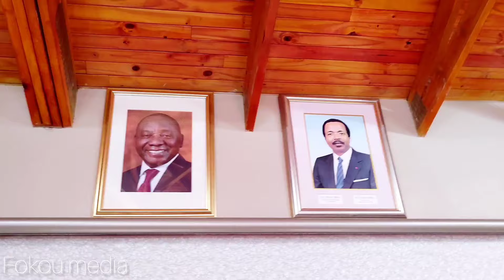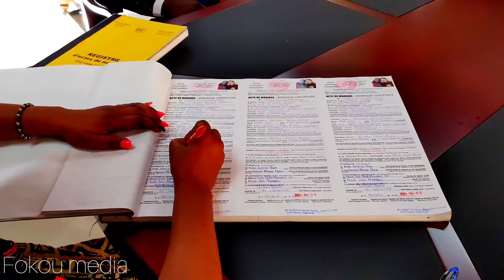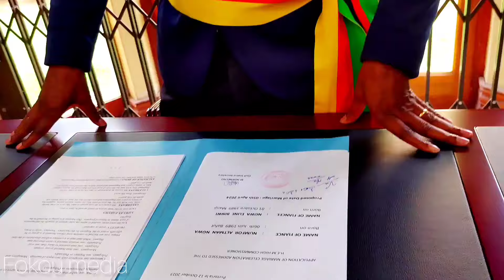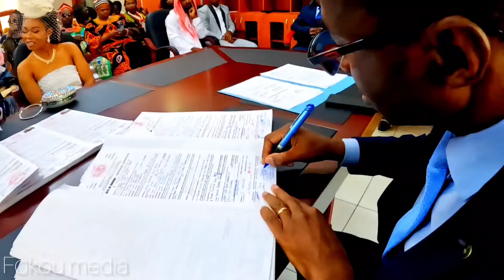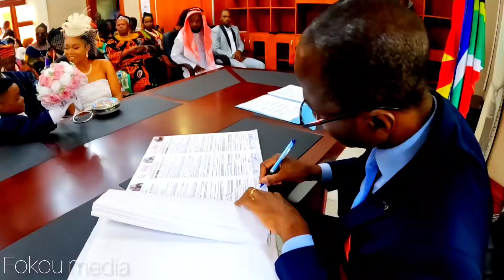Unforgettable & beautiful wedding of Altman & Eline(full video)billion wedding pretoria Johannesburg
Share the full video of this unforgettable and beautiful wedding ceremony. of Altman Ngwa & Eline Ngwa with me here in pretoria south Africa Alphonse Fokou south African youtuber
kindly watch this video till the end
SUPPORT: you can donate  and contribute to the channel  trough PayPal